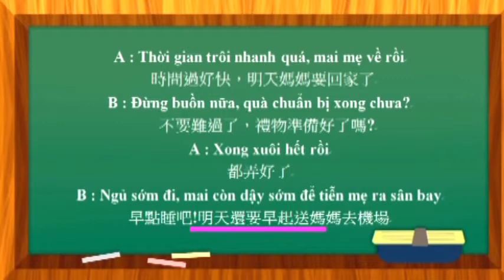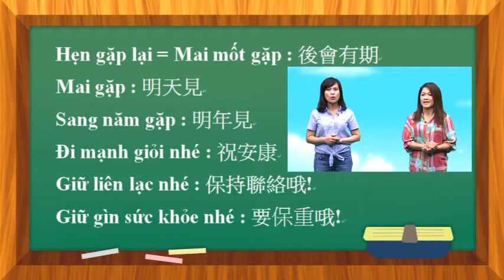送別 - 越南語教學 (RTI央廣 - 飛越世界GO)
送別 - 越南語教學 (RTI央廣 - 飛越世界GO)第51集